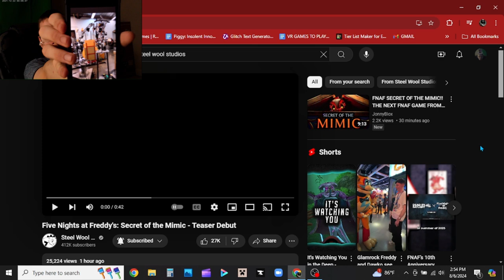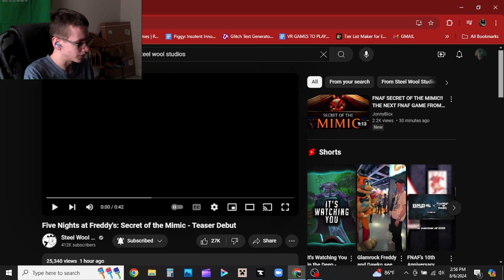Five Nights At Freddy's: Secret Of The Mimic Teaser Reaction (FNAF 10th Anniversary)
This is my reaction to the next big FNAF game! 1979! Fall Fest! Five Nights At Freddy's: Secret Of The Mimic! 2025 is gonna be the next big year of FNAF! I'm VERY excited! Into The Pit Part 1 should come soon. PEAK game so far, by the way.

Come join the Piggy: Insolent Infection Discord server for updates and more concerning the mysterious project.

Listen in on the Piggy: Insolent Infection Podcast for breakdowns and reveals across the smaller project and series.